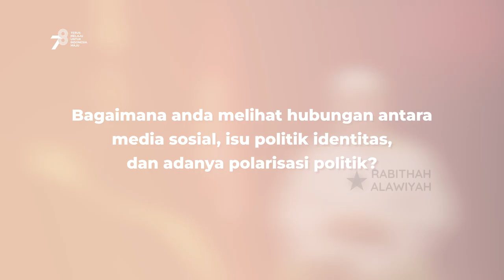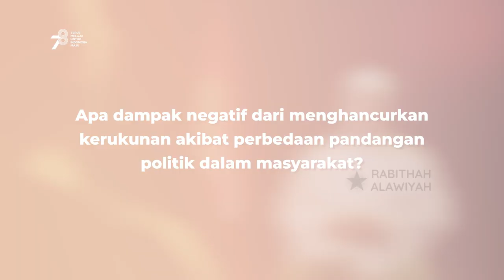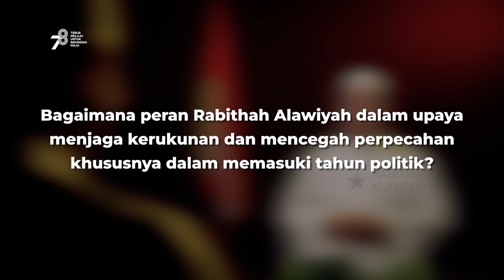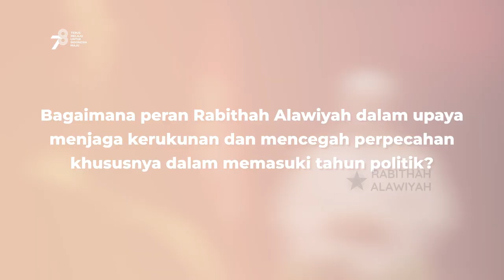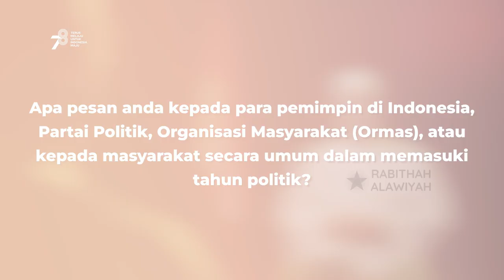Menghancurkan Kerukunan dengan Perbedaan Pandangan Pilihan Politik - Prof. Dr. Muhammad Al Hamid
Saksikan selengkapnya di Youtube Nabawi TV📌